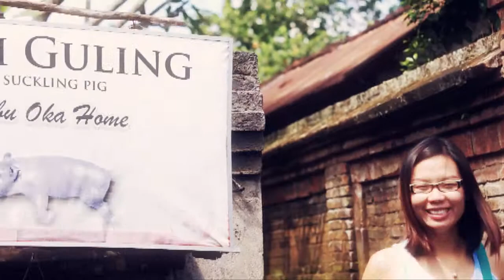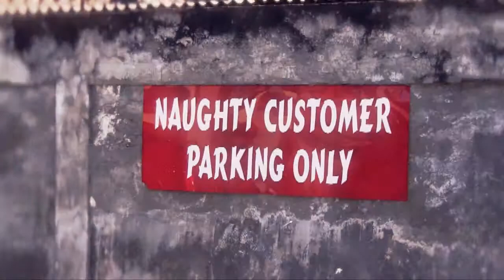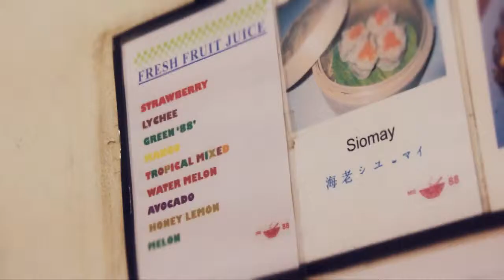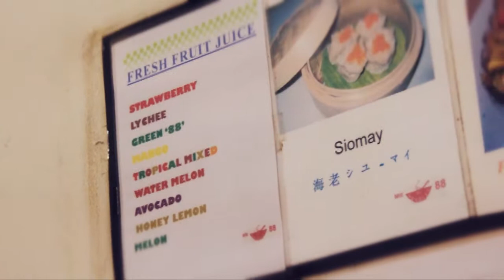Bali June 15-17